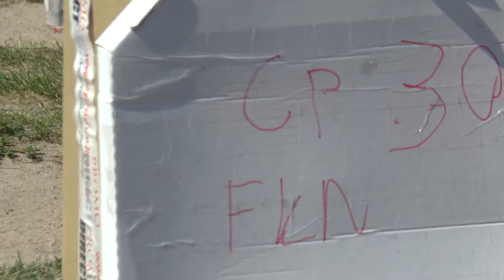P1 FK 30 Florent Oddon